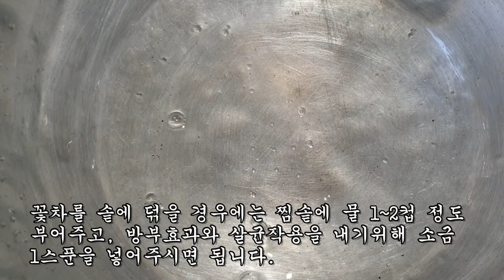요실금, 전립선, 신장염, 거품뇨를 앓던 사람이 이거먹고 싹 사라졌다